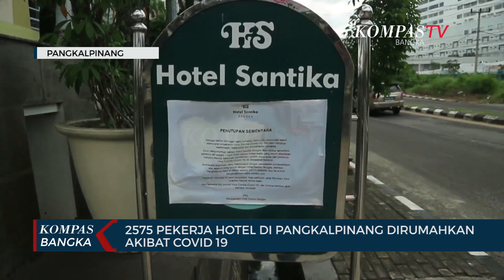2575 Pekerja Hotel di Pangkalpinang Dirumahkan Akibat Pandemi Covid-19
Pandemi covid - 19 yang berimbas terhadap segala sektor. Termasuk diantaranya sektor pariwisata. Hal ini, juga menyebabkan tutupnya sektor pariwisata di Pangkalpinang, Kepulauan Bangka Belitung.

Para karyawan yang berkerja di sektor perhotelan, terpaksa dirumahkan, menyusul ditutupnya hotel  hotel.

Menurut Kabid Pariwisata Dinas Pariwisata Pangkalpinang, Dwidi, tercatat, sejak ditutupnya aktivitas hotel beberapa bulan lalu, pekerja di sektor perhotelan di Kota Pangkalpinang, telah dirumahkan sebanyak 2575 orang.

Tutupnya hotel dikarenakan larangan dari Pemerintah Kota Pangkalpinang demi mencegah penyebaran Covid 19.

Selain hotel, cafe dan restoran juga ikut ditutup untuk mencegah timbulnya keramaian. Rencananya,  pada awal Juli nanti, sejumlah hotel di Pangkalpinang akan kembali beroperasi, dengan tetap menjalankan protokol kesehatan pencegahan penyebaran Covid 19. Dengan dibukanya hotel,  diharapkan roda perekonomian disektor pariwisata berangsur membaik.